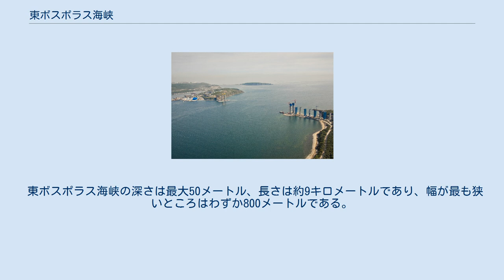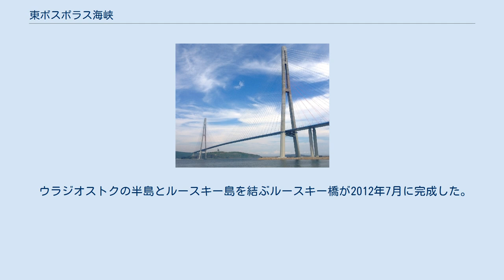東ボスポラス海峡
ウラジオストクの古地図（1918年） ルースキー島連絡橋（工事中） ルースキー島連絡橋（完成後） 東ボスポラス海峡（ひがしボスポラスかいきょう、ロシア語: Босфор Восточный）は、ロシア連邦共和国沿海地方南海岸のウラジオストクにある海峡で、ムラヴィヨフ＝アムールスキー半島とイェフゲニー諸島がウスリー湾とアムール湾で東西に分かれている間を結んでいる。
 東ボスポラス海峡は、ロシアの沿海地方にある海峡で、ムラヴィヨフ＝アムールスキー半島とルースキー島を隔てており、ピョートル大帝湾のアムール湾とウスリー湾を接続している。
ロシアの船舶も黒海へ頻繁に出入りをするトルコのボスポラス海峡にちなんで名付けられている。
 東ボスポラス海峡の深さは最大50メートル、長さは約9キロメートルであり、幅が最も狭いところはわずか800メートルである。
この海峡の半島とルスキー島内には、ウラジオストク市の主要区域が位置する金角湾やいくつかの湾があるのが特徴である。
 ウラジオストクの半島とルースキー島を結ぶルースキー橋が2012年7月に完成した。
中央スパンは1,104メートルで、世界で最も長い斜張橋の1つであった。